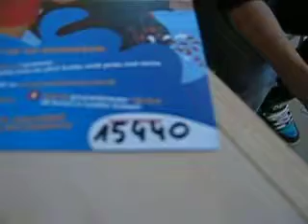Maciej 15440 - Leader School Mosina - Zabaw się językiem!